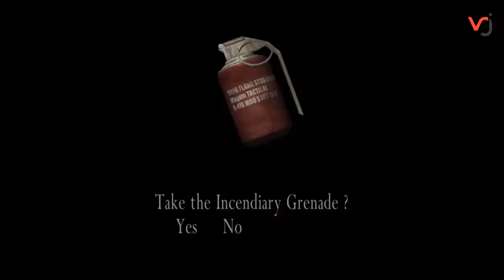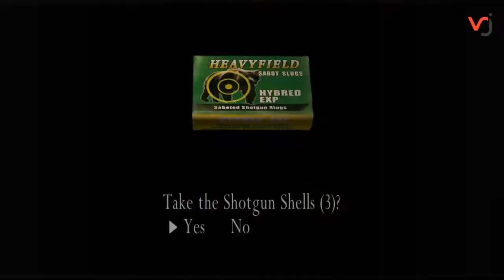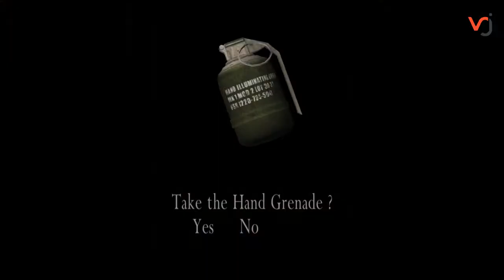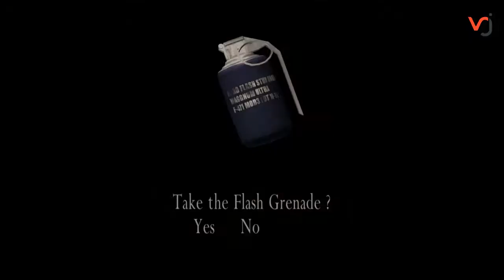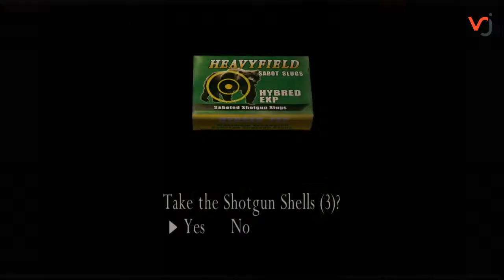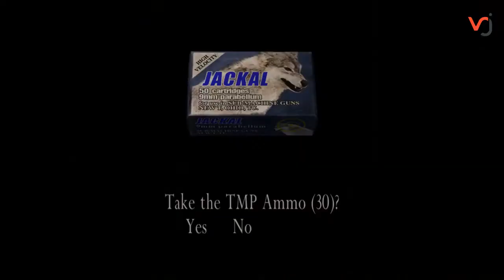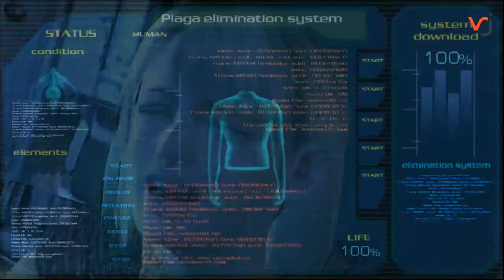Resident Evil 4 HD #3 HINDI Chapter 5.4